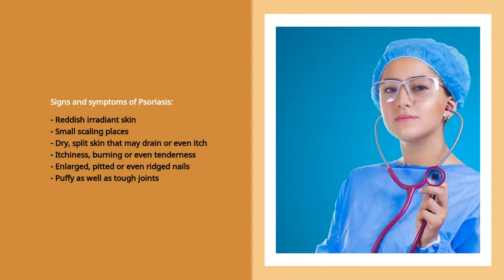Revitaderm Psoriasis Formula | Review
Heal Psoriasis In 7 Days - Guaranteed!

Revitaderm Psoriasis Formula is a treatment for Psoriasis a skin illness that leads to red, itchy flaky mends, a lot of often on the legs, arm joints, torso and also scalp.

Psoriasis commonly seems in early adulthood. For many folks, it influences merely a handful of areas. In extreme scenarios, psoriasis may cover huge portion of the body system. The spots can recover as well as at that point go back throughout an individual's life.

Psoriasis is actually a popular, long-lasting condition without any treatment. It tends to go with patterns, flaring for a few weeks or even months, at that point going away for some time or even entering into remission. Therapies are actually on call to assist you take care of signs. And you can easily combine lifestyle behaviors as well as adapting techniques to aid you reside much better with psoriasis.

Psoriasis spots may vary coming from a couple of places of dandruff-like scaling to primary outbreaks that cover sizable areas. The most often affected areas are actually the reduced back, joints, legs, legs, soles of the feet, scalp, face and palms.

Psoriasis is believed to be an immune unit problem that induces the skin to restore at faster than typical rates. In the absolute most typical form of psoriasis, recognized as plaque psoriasis, this quick turnover of tissues causes scales and reddish mends. The condition is certainly not infectious.

Psoriasis is a constant autoimmune disorder that creates the quick buildup of skin cells. This buildup of cells induces scaling on the skin layer's area.

Psoriasis is the end result of a sped-up skin layer production procedure. Normally, skin layer cells expand deep in the skin layer and also little by little cheer the area. Inevitably, they decrease. The normal life cycle of a skin tissue is actually one month.

In folks with psoriasis, this development process may take place in merely a handful of times. As a result of this, skin cells don't possess opportunity to decrease. This fast overproduction triggers the accumulation of skin tissues.

Psoriasis induces a buildup of skin layer cells on the skin's surface, which leads to flaky spots of skin.

On light-toned complexion, psoriasis commonly seems like pink or reddish patches with irradiant white incrustations. On black skin layer, psoriasis is much more most likely to appear as violet or black brownish spots with gray incrustations.

Psoriasis symptoms may alternate in between time periods of flares, in the course of which they are rigorous, as well as remission, throughout which they clear.

There are actually numerous types of psoriasis. The sections below are going to consider some of these in even more information.

Folks along with psoriasis must make use of emollients to maintain the skin layer moisturized when using various other treatments. This safety measure can help in reducing the itching and also irritability and also may likewise reduce the variety of lesions or plaques that cultivate.

Swelling is a main signs and symptom of psoriasis. Particular meals choices may help in reducing or maybe prevent irritation in the body system. Keeping a healthy diet might likewise lower the threat of establishing conditions including diabetes, higher blood stream tension, as well as heart problem.

Psoriasis is an autoimmune problem that causes the body to make skin tissues at an enhanced rate. These tissues after that create up on the skin, forming cavity enducing plaques.

Psoriasis Avoidance Recommendation:
- Improve Body Immune System
- Exercise Day-to-day
- Lessen Body weight
- Eat a Heart-Healthy diet regimen
- Steer Clear Of Trigger Foods Products
- Steer clear of Alcoholic drinks intake
- Consume Necessary vitamins
- Drink Water To Stay Hydrated

Revitaderm Psoriasis Formula